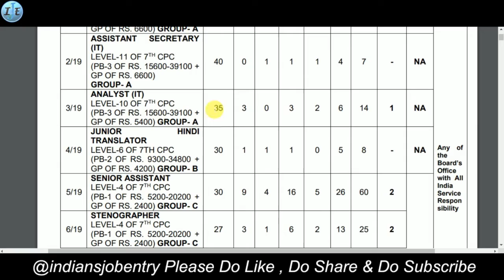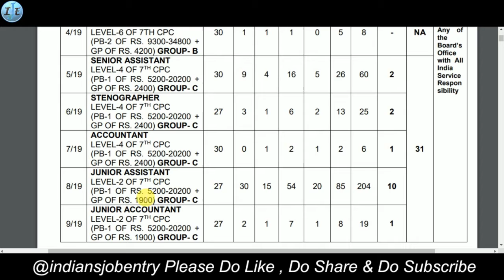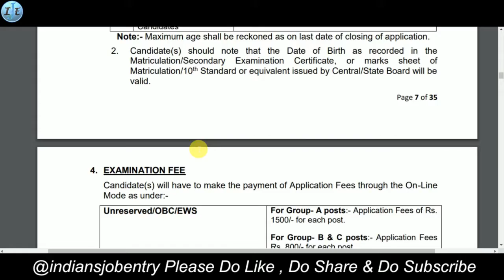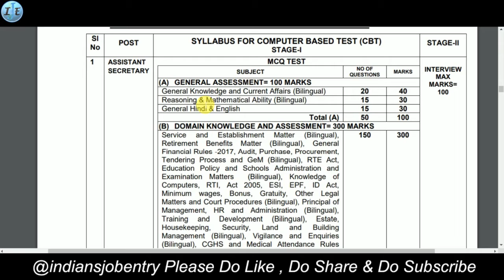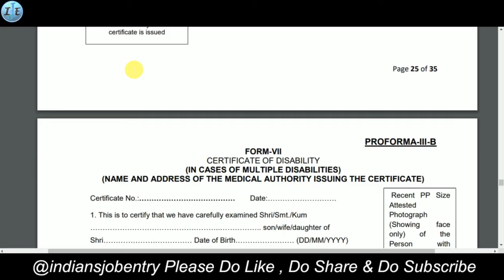CBSE Online Form 2019 | CBSE Private Candidate Form 2019 | सीबीएसई प्राइवेट फॉर्म 2019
This video is news of CBSE Online Form 2019 | CBSE Private Candidate Form 2019 | सीबीएसई प्राइवेट फॉर्म 2019.

and SUPPORT